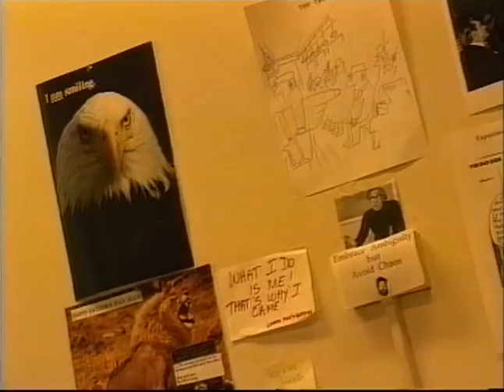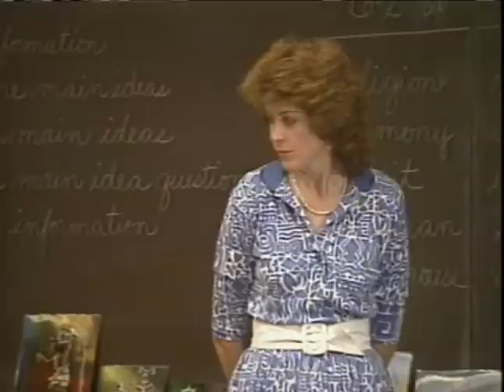Apropó - Ember 2/5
Kepes András Apropó című műsora